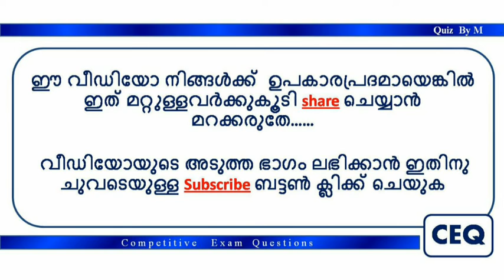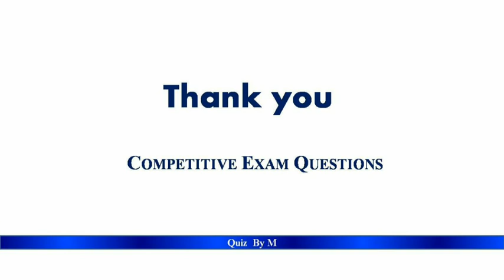Competitive Exam Questions